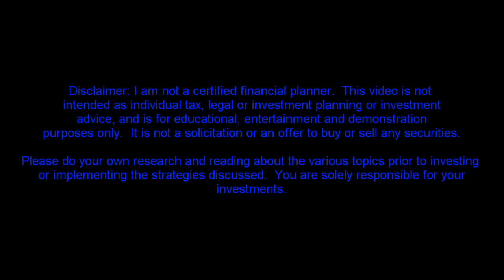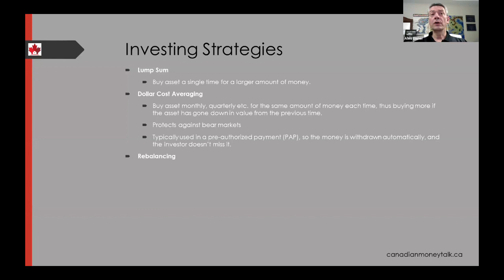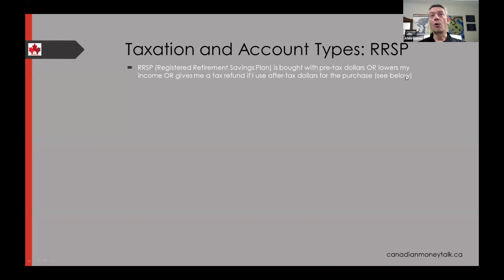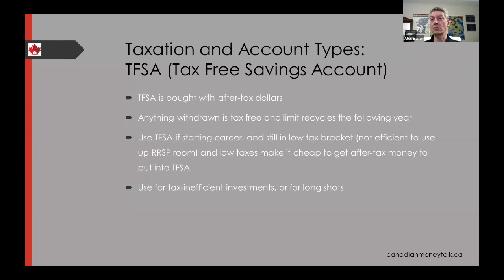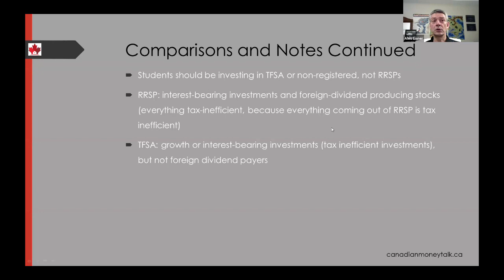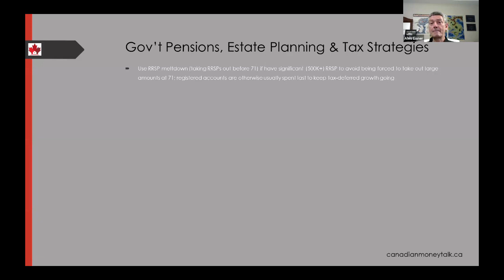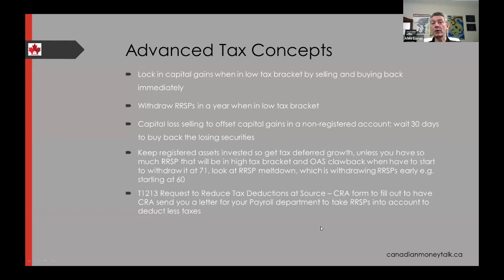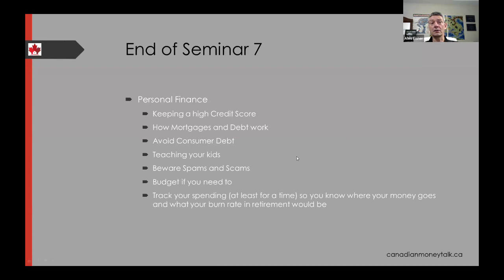Basic Investing and Personal Finance Seminar - Part 2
The video is a Zoom call recording from January 18, 2024, presenting the information I compiled over a decade about personalfinance and investing.

Topics for this session:
1. Recap of Part 1
Chapter 6. Taxes
Chapter 7. Personal Finance

The CanadianMoneyTalk channel concentrates on Canadianinvesting and personalfinance in Canada.